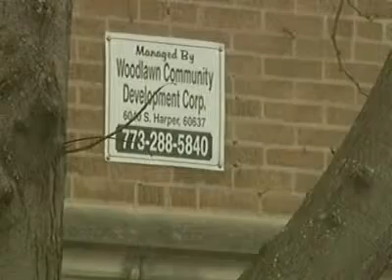Kimbark Tenants Association - "Slumlords Out of City Hall"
CBS coverage of Fearless Leading by the Youth taking action on birthday of fallen founder Damian Turner, demanding that the University of Chicago open up a Level 1 Trauma Unit, which would be the only one on the south side of Chicago, one of the areas that most needs it.